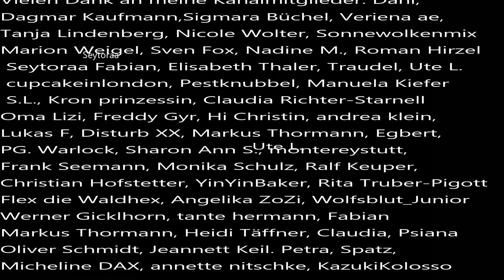Der Cold Case Luciana Fasolin 1978 ein Schweizer Fall in Frankreich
Luciana Fasolin war auf einer Reise in Südfrankreich und verschwand nach einer gebuchten Kanureise. Sie wollte weiter das Land erkunden, so sagte es der letzte Zeuge